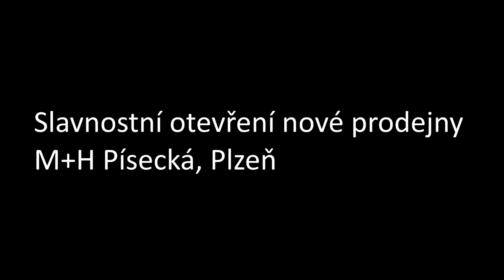Slavnostní otevření nové haly a provozovny M+H v Plzni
Krátký report ze slavnostního otevření nové prodejní haly u Olympie v Plzni.